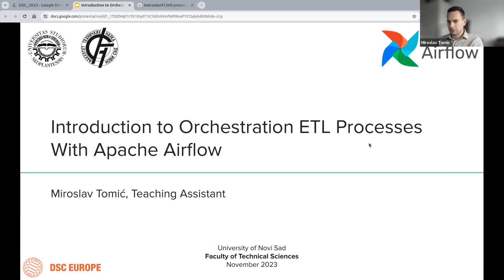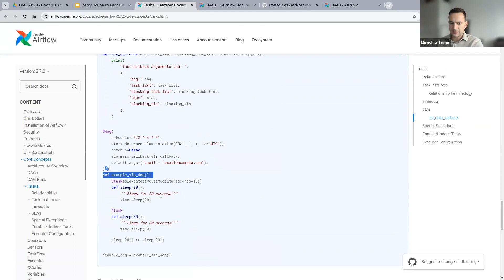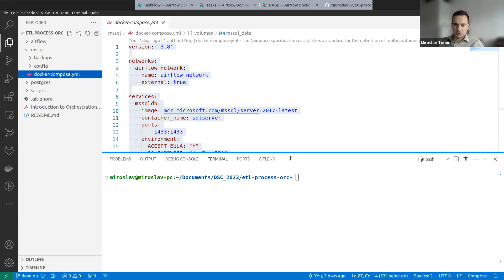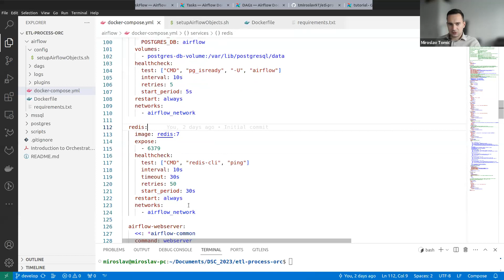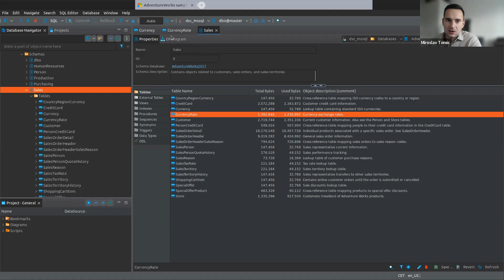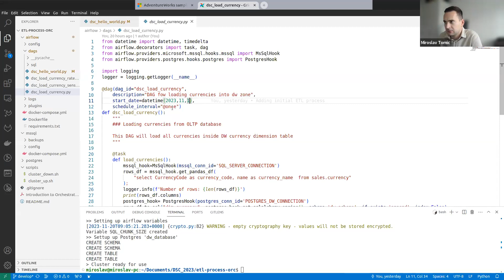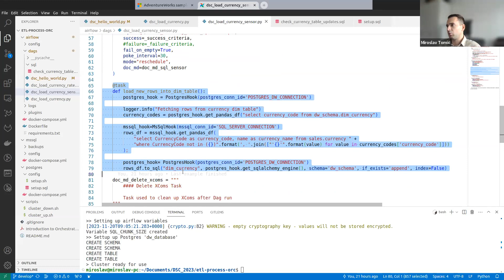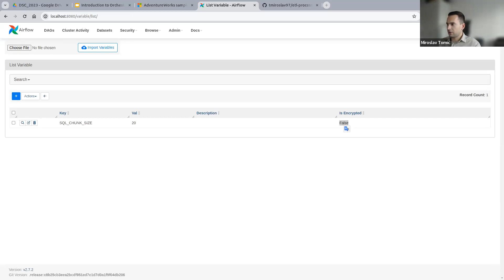Introduction to orchestration ETL processes with Apache Airflow | Miroslav Tomic | DSC Europe 23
In his tech tutorial, Miroslav focused on showcasing the practical usage of Apache Airflow for orchestrating Extract, Transform, Load (ETL) processes within data engineering pipelines. As an open-source workflow management platform, Apache Airflow plays a crucial role in streamlining these processes. Miroslav provided participants with a concise overview of the platform's architecture, elucidating core concepts like Directed Acyclic Graphs (DAGs), Tasks, Variables, Params, and XComs. The tutorial featured illustrative examples of ETL processes, designed to be easily comprehensible and serving as a solid foundation for working with Apache Airflow. Miroslav emphasized the prerequisite of basic knowledge in Python programming, Docker container deployment, and SQL language for effective participation in the tutorial. This session promised to equip participants with practical insights and skills to leverage Apache Airflow in optimizing ETL workflows.

This tutorial by Miroslav Tomic was held on November 20th as part of Tech Tutorials on Stream 4 live at the Data Science Conference Europe 2023.